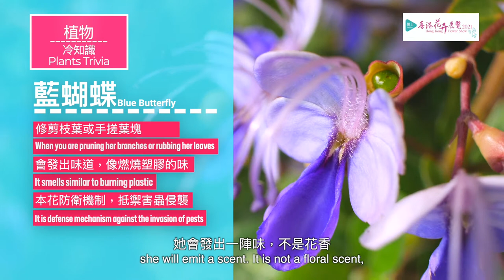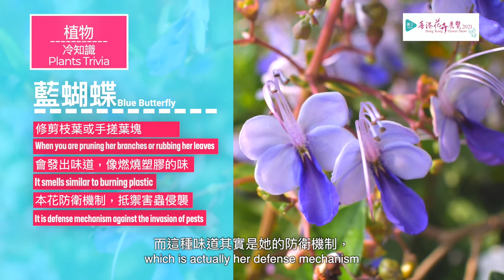沙田區園圃介紹 Introduction of Sha Tin District Garden Plot